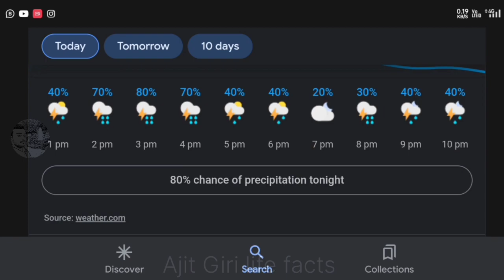Amazon Jungle Ka Rahasya |Mystery Of Amazon Rainforest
This video tells about Amazon rainforest and its river and animals living in Amazon jungle

special thanks for this music 🙏👆👆👆